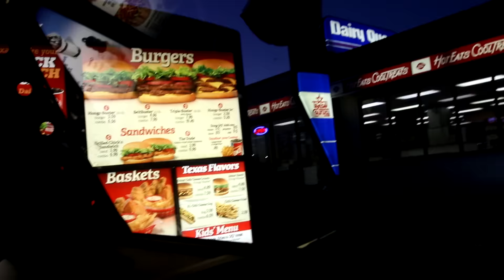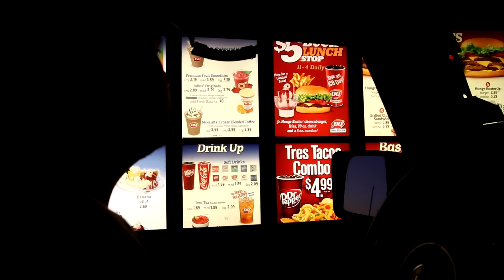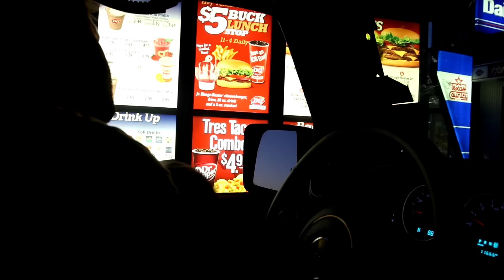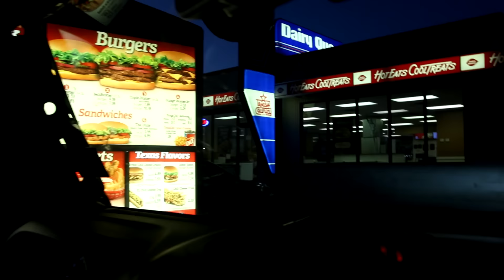PUMPKIN PIE BLIZZARDS!!! FOOBIE goes FOODIE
Foobie is a gaming, vlogging, and challenge channel between Fangs and Doobie which creates Foobie ! We are husband and wife, and we have been together for over 12 years ! We both love to game and lead an active lifestyle so we thought we would bring you along for the ride !